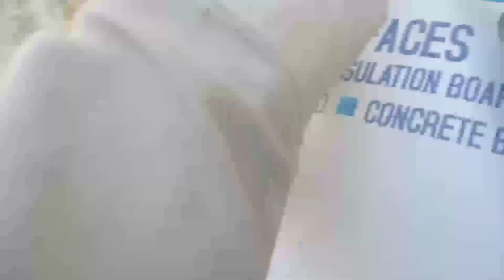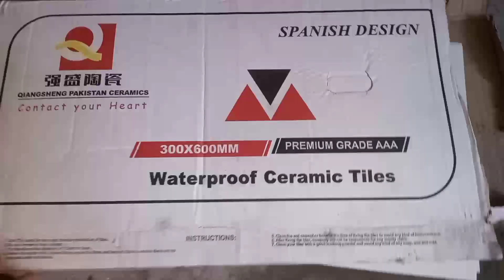how to kitchen tile🥰 | installation | how to small tile size 1*2 and all tile install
how to kitchen tile install how to small tile size 2*4 and all tile installation